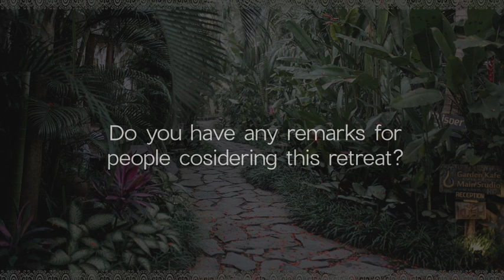Ultimate 7-Day Detox Retreat at The Yoga Barn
Hear from some of our past retreat participants on their personal cleanse journeys whilst undertaking the transformative 7-Day Detox Retreat at The Yoga Barn.

This retreat provides the opportunity to escape from the hustle and bustle of day-to-day life by transporting you into the calm oasis of The Yoga Barn to find space for self-care and healing.